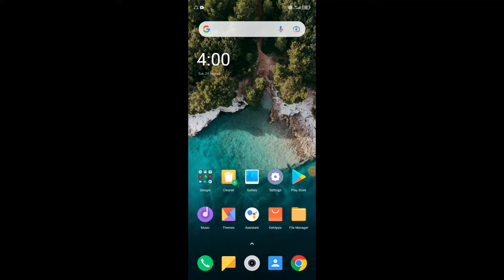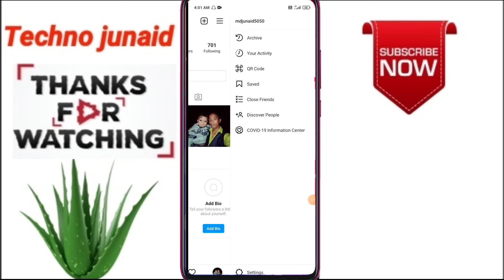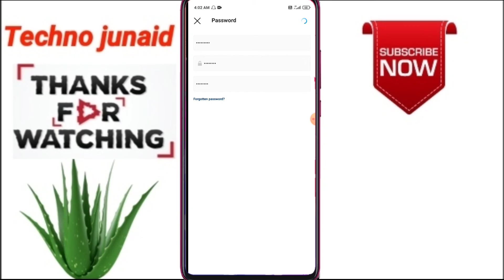How to change instagram password | instagram ka password kaise change kare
About :- dosto aajke video me apko batane wala hu instagram ka password kaise change kare  ummed karta hu apko yeah video pasand aayegi______________________

your query.

instagram id ka password kaise change kare.

How to change password in instagram.

instagram password kaise change karen 2021.

instagram ka password kaise change kare new 2021.

instagram ka password change karna hai.

instagram ka password change karna hai to kaise kare.

instagram ka password change nhi ho rha.

how to change password instagram.